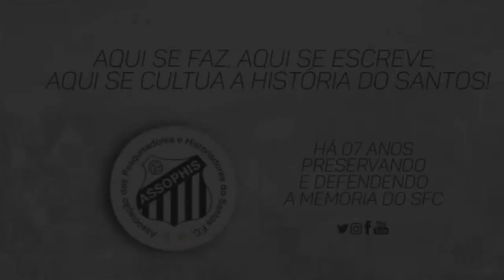Palmeiras 1 x 2 Santos - 29/04/1990 - Kazu marca seu primeiro gol e McLaren da vitória no fim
Nesta mesma data, mas em 1990... Um "samurai" derruba o líder Palmeiras! De volta ao Santos (Kazu já tinha jogado o Torneio Inicio e no Paulista 86), o ponta Kazu brilha no clássico contra o Palmeiras com jogadas, dribles desconcertantes e o seu primeiro gol e é eleito o melhor em campo, ganhando o apelido de “O exterminador verde” da torcida santista. O gol de Kazu não seria suficiente para a vitória, já que Roger empatou no segundo tempo. Já perto do fim, apareceu Paulinho McLaren que recebeu passe de Kazu, driblou o lateral esquerdo Dida, bateu na saída de Ivan e deu a primeira vitória ao Santos em clássicos!
Foi também a coroação do técnico Pepe que suportou a pressão de manter Kazu no time.
Destaque também para o zagueiro Camilo, dono de 22 desarmes na partida, jogou sem violência. O saudoso Marcelo Veiga foi o melhor da defesa, obrigando o centroavante Careca deslocar para o meio e anulando Serginho.
No meio, Cesar Sampaio foi o soberano, ganhando todas as bolas possíveis, fundamental na vitória.

Local: Estádio Morumbi, em São Paulo.
Competição: Campeonato Paulista
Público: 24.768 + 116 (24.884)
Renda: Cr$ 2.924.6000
Árbitro: João Paulo Araújo
Gols: Kazu aos 12min, Roger aos 18min e Paulinho McLaren aos 41min do segundo tempo.
PALMEIRAS: Ivan; Édson Boaro, Toninho Cecílio, Marco Antônio e Dida; Júnior, Betinho e Bandeira (Serginho Fraldinha); Careca Bianchesi, Roger e João Paulo (Paulinho Carioca).
Técnico: Jair Pereira.
SANTOS: Sérgio; Ijuí, Camilo, Luiz Carlos e Marcelo Veiga; César Sampaio, Axel e Gilmar; Kazu, Paulinho McLaren e Sérgio Manoel.
Técnico: Pepe.
Crédito de ficha: Almanaque do Santos FC de Guilherme Nascimento